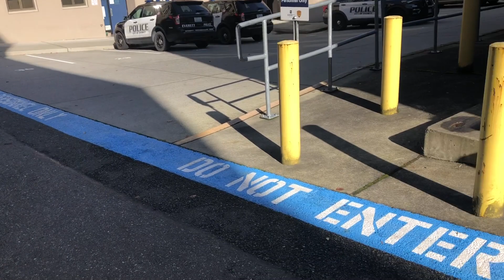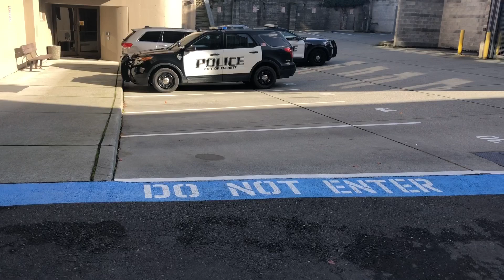Clumsy: COP DOESN'T GO A DAY WITHOUT DONUTS & COFEE! HATS FLYING AWAY CARTS ROLLING DOWN ALLEY WAYS!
INCI YARKUT  (Front Desk Officer)